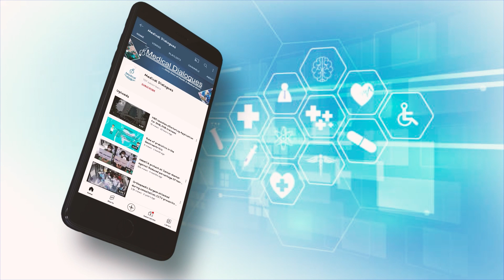A wearable ultrasound scanner could detect breast cancer earlier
When breast cancer is diagnosed in the earliest stages, the survival rate is nearly 100 percent. However,
for tumors detected in later stages, that rate drops to around 25 percent.
In hopes of improving the overall survival rate for breast cancer patients, MIT researchers have designed
a wearable ultrasound device that could allow people to detect tumors when they are still in early
stages. In particular, it could be valuable for patients at high risk of developing breast cancer in between
routine mammograms.